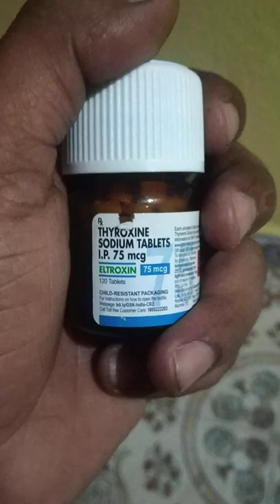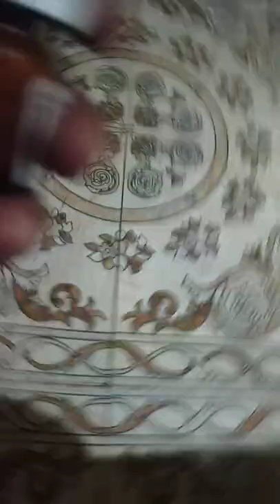How to Open Thyroid ELTROXIN BOTTLE OPEN 75MCG ELTROXIN 25MCG TABLET BOTTLE